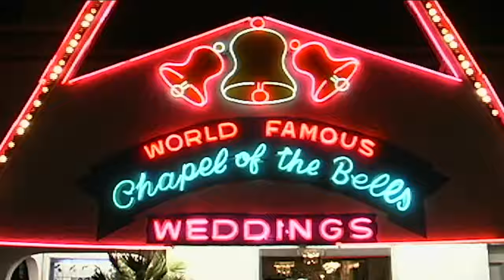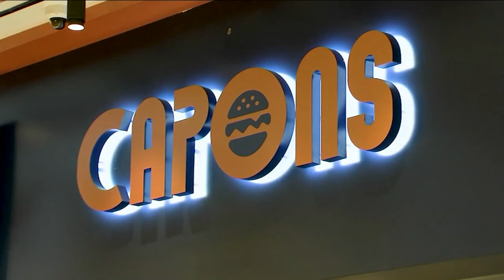'Live' taking the fun to Sin City for shows at Fontainebleau Las Vegas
Shirleen Allicot has the story.